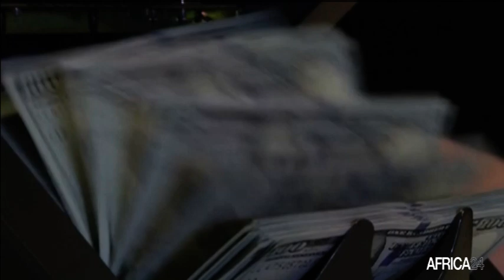Cameroun : 12 projets agropastoraux financés par le Fonds International de Développement Agricole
Economie, le gouvernement du Cameroun et le Fonds International de Développement Agricole évaluent les résultats de leurs collaborations sur le terrain en vue d'améliorer la cohérence et la complémentarité des différentes interventions.